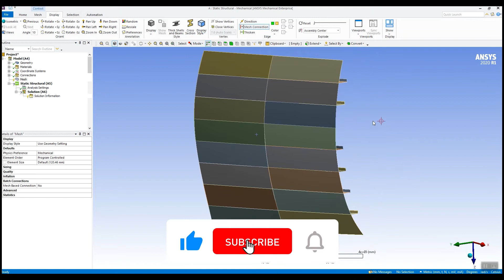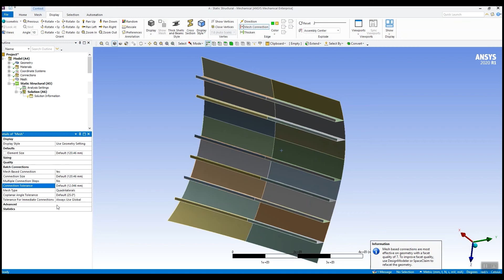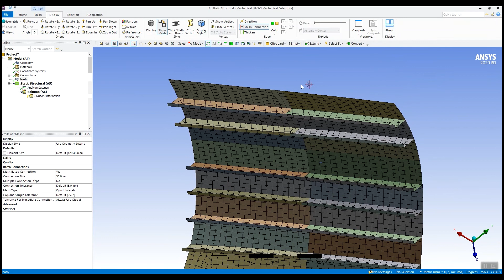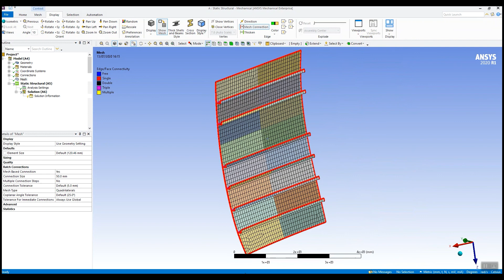How to Create a Mesh Connection in Ansys Mechanical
Often engineers are confronted with shell models, where each plate is an individual solid, where a CAD design has been created for fabrication. For structural engineers, an FEA model is required to analyse this in post-fabrication. In this Ansys tutorial, Chris explains how to use the meshing tool within Ansys Mechanical 2020 R1 to create a batch mesh connection.

Need more help? Check out our brand new training portal, featuring over 1500 dedicated Ansys tutorials

At EDRMedeso, we enable our customers to design better products, reduce risk, and accelerate time to market. We are committed to driving innovation by providing leading simulation technologies delivered through knowledge transfer.

Want to know more about EDRMedeso?